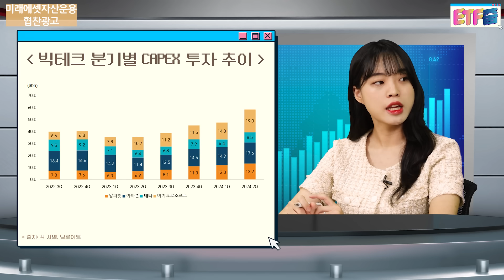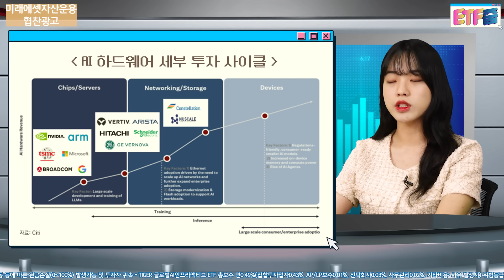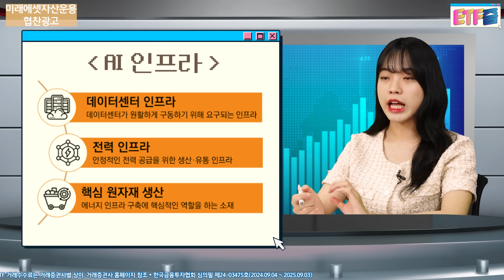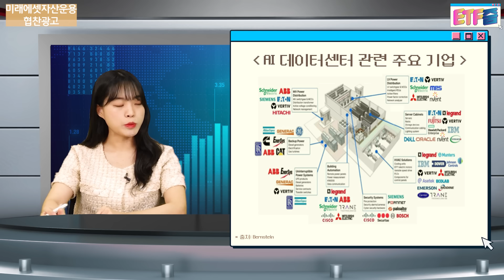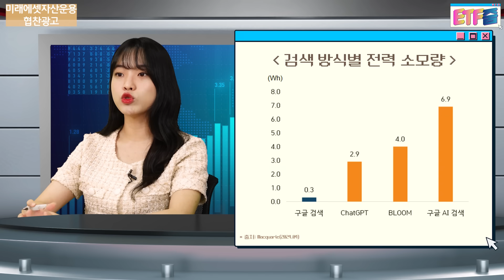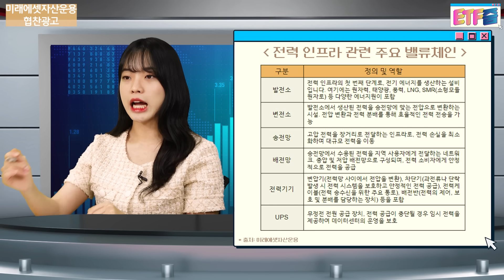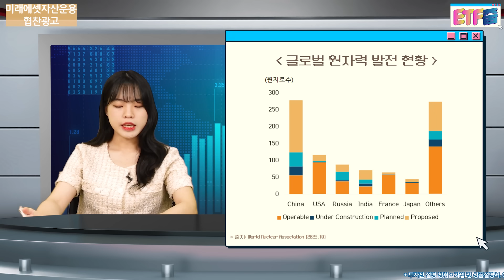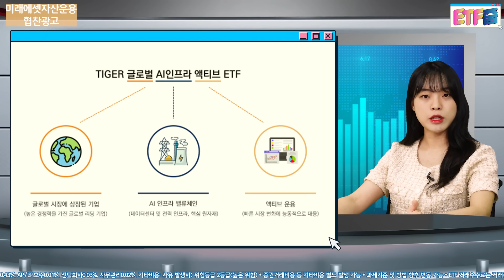AI산업의 주인공, AI원자재부터 전력, 데이터센터에 투자하자! / ETF줌